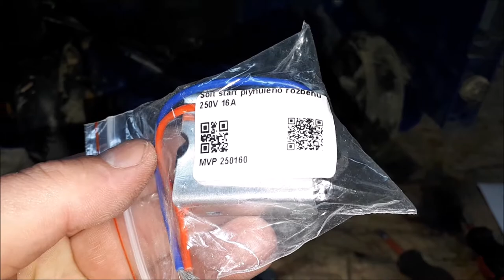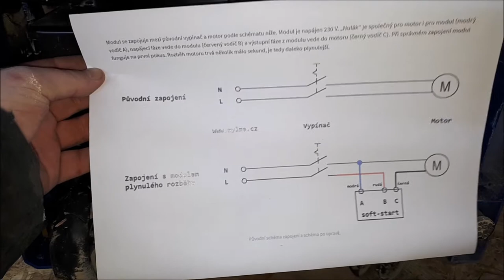Sheepach HS 105 - Renovace uhlíků a instalace Soft startu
Začala mít trochu divný zvuk a dost jiskřila, malinko jsem zrenovoval uhlíky a nainstaloval jsem si soft start, aby to nedělalo takový bomby při startu i vypnutí. Brzdu jsem si sice omylem vypnul ( nějak :D), ale to mi nevadí.